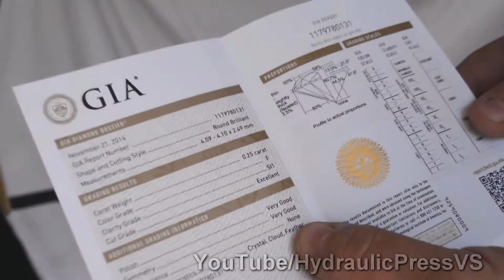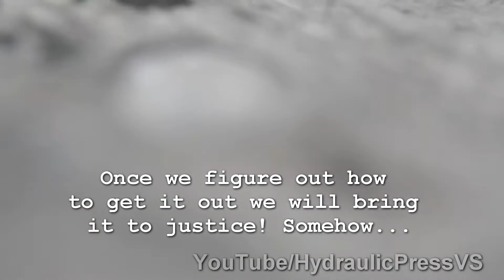Diamond vs hydraulic press / expensive destruction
can diamond withstand it?